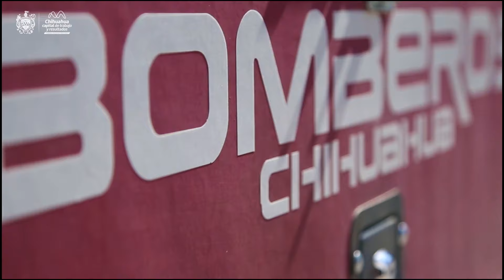Sé parte del Heroico Cuerpo de Bomberos de ChihuahuaCapital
Si tienes entre 18 y 42 años, Bachillerato terminado, y vocación de servicio no dudes en ser parte del Heroico Cuerpo de Bomberos.